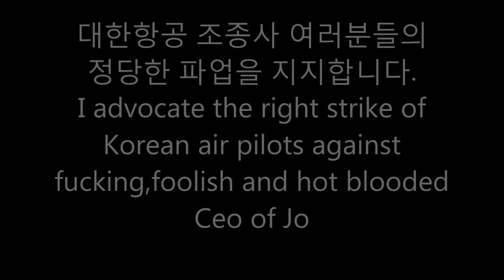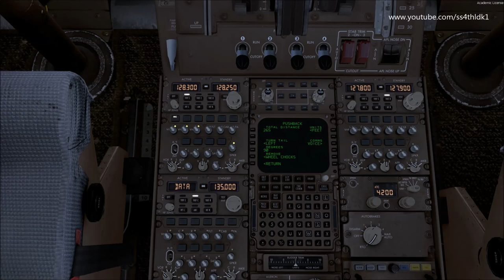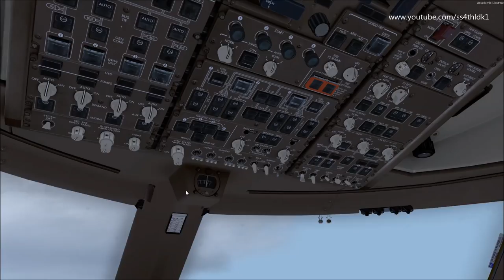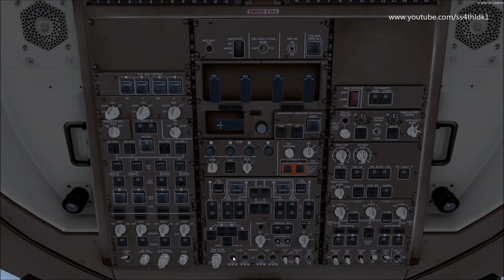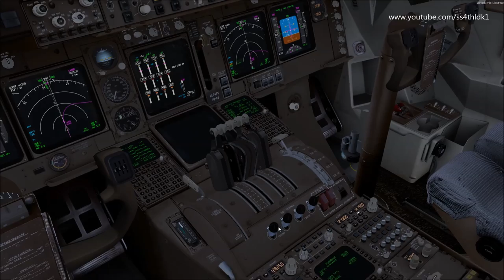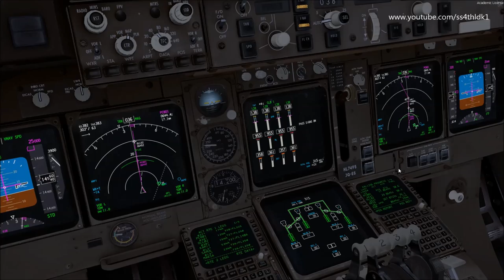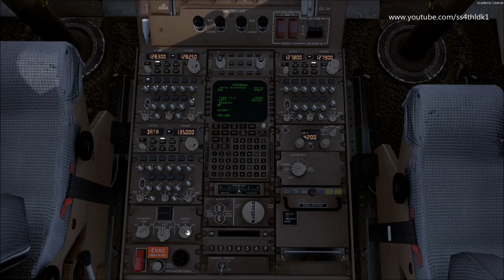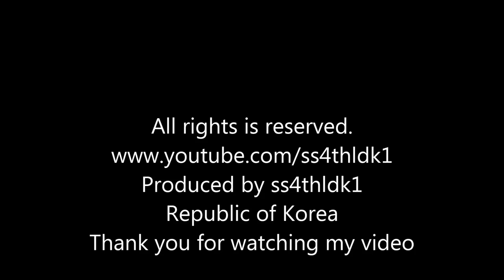P3D v3.4 PMDG 747 v3 review and test flight